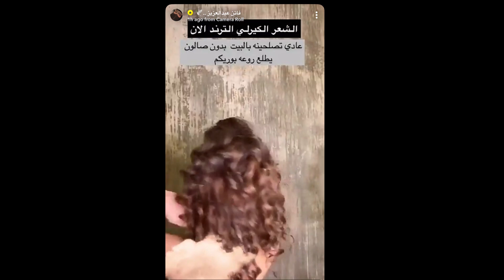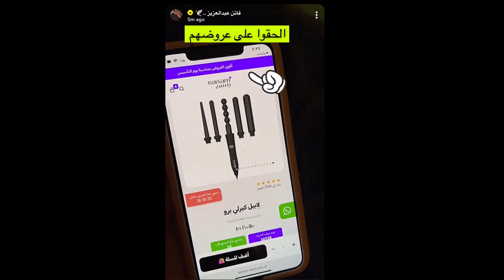لابيل كيرلي برو بشنطة أنيقة وخفيفة - تجربة فاتن عبدالعزيز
كوني_خبيرة مع لابيل كيرلي برو
أفضل جهاز لتمويج ولف الشعر،  يذهلك بتسريحة ذات إطلالة جذابة من الناعم إلى الكيرلي الثابت لمدة 24 ساعة وأكثر ،  مكون من خمس رؤوس مختلفة تناسب جميع أنواع الشعر وتتميز بسهولة الفك والتركيب تجعل شعرك مموجًا بكل سهولة وفي وقت قصير، يعطيك  تساريح مختلفة ومميزة في كل مناسبة.

لمتابعة جديدنا:
انستقرام